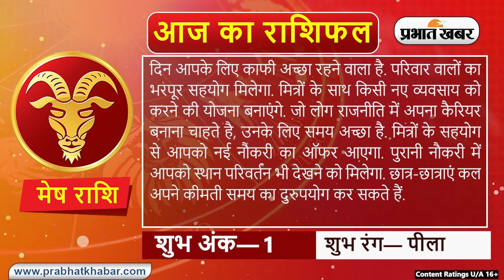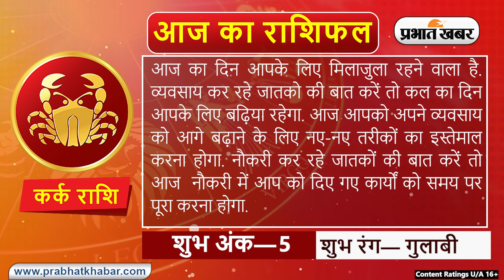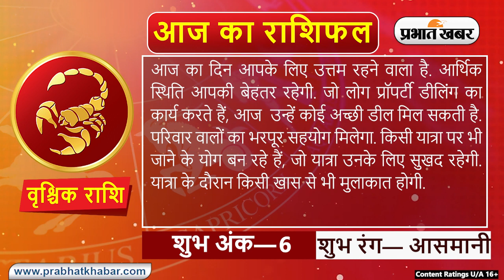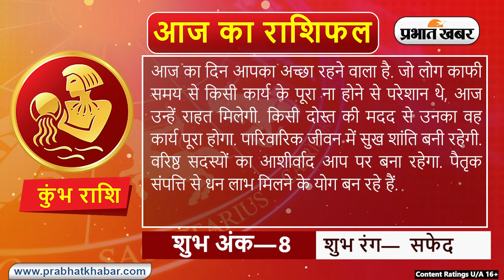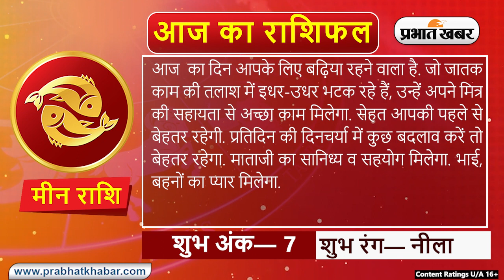Daily Rashifal 23 October, Monday : Aries से Pisces राशि के लिए कैसा होगा आज का दिन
Daily Rashifal 23 October, Monday:  आज का राशिफल Aaj Ka Rashifal में जानिए हिंदी में अपना दैनिक राशिफल  Daily Rashifal in Hindi.आपका दिन कैसा बीतेगा, आपका भाग्य और आपके लिए शुभ रंग क्या है? इन सवालों के जवाब Horoscope Today के जरिए मिलेंगे. आपका आने वाला वक्त कैसा होगा? Career कैसा रहेगा या फिर  Love Life कैसी होगी, यह सब जानने के लिए Money Rashifal, Career Rashifal, Love Rashifal पढ़ें. साथ ही जानिए मेष राशिफल Aries Horoscope, वृष राशिफल Taurus Horoscope, मिथुन राशिफल Gemini Horoscope, कर्क राशिफल Cancer Horoscope, सिंह राशिफल Leo Horoscope, कन्या राशिफल Virgo Horoscope, तुला राशिफल Libra Horoscope, वृश्चिक राशिफल Scorpio Horoscope, धनु राशिफल Sagittarius Horoscope, मकर राशिफल Capricorn Horoscope, कुंभ राशिफल Aquarius Horoscope, मीन राशिफल Pisces Horoscope.

क्या कहते हैं आपके सितारे, देखें मेष से मीन राशि तक सभी 12 राशियों के लिए कैसा रहेगा आज का दिन I 23 अक्टूबर, 2023, सोमवार